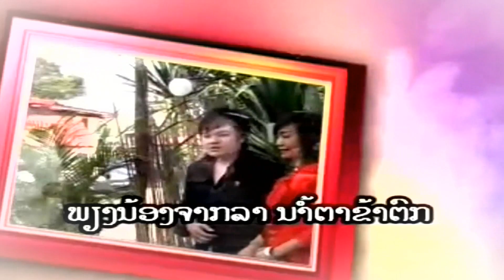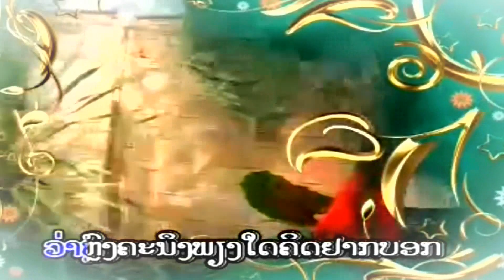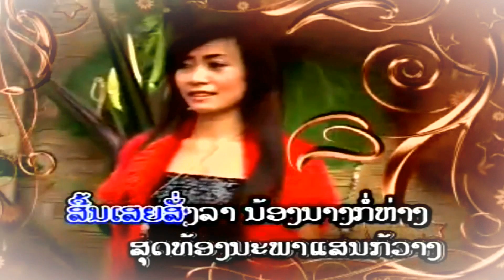ພຽງນ້ອງຈາກລາ - Sith Sayloung (Lao Sweet Love Song)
Artist: Sith Sayloung (Lao Sweet Love Song)
Title: ພຽງນ້ອງຈາກລາ Piang Naung Jahhk La
Btw please enjoy the song and have fun!